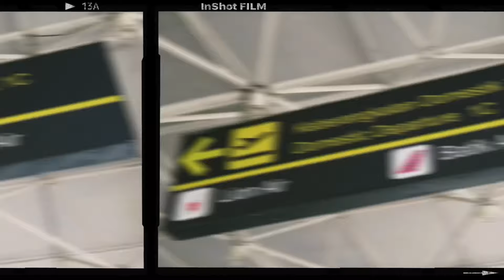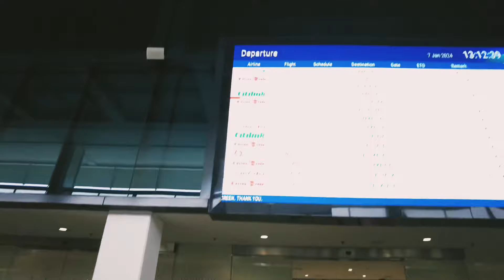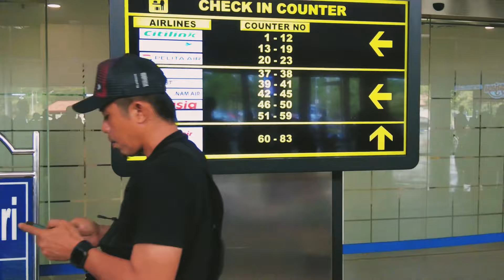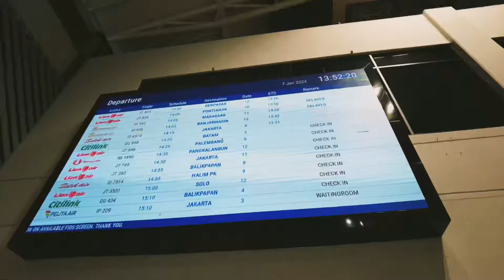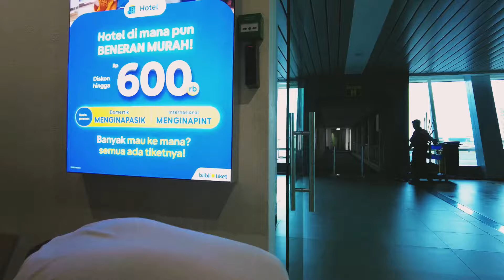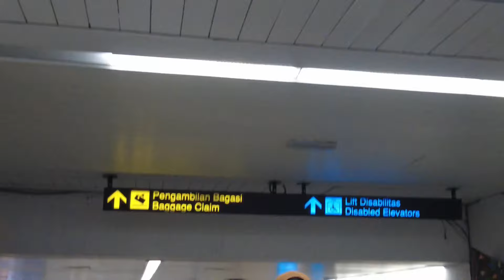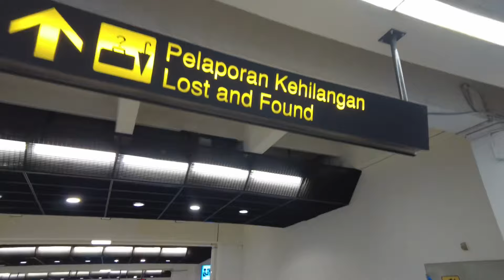CARA NAIK PESAWAT BAGI PEMULA DI BANDARA JUANDA SURABAYA | vlog #70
Di tutorial ini aku kasih tau kalian cara naik pesawat terbang pertama kali bagi pemula dari bandara Juanda Surabaya di Indonesia. Jadi untuk kalian yang pertama kali naik pesawat, nonton video ini. Hari ini kita terbang dari Bandar Udara Internasional Juanda surabaya ke bandar udara Soekarno–Hatta, naik pesawat Batik Air

Tutorial Cara Naik Pesawat Udara Pertama Kali Bagi Pemula:
1. Masuk ke terminal keberangkatan
2. Check in di counter check in dan masukin bagasi
3. Security Check
4. Lanjut ke Gate
5. Boarding pesawat

Selain tutorial ini, saya bikin tutorial panduan naik pesawat bagi pemula dari:
- Bandara Soekarno Hatta di Tangerang (Jakarta International Airport)
- Bandara Ngurah Rai Denpasar di Bali
- Bandara Internasional Juanda Surabaya di Sidoarjo
- Bandara Dhoho Kediri

Bandara Juanda Terminal 1 merupakan baguan yang pertama kali dibangun. Namum, lantaran penumpang yang melebihi kapasitas, sehingga pemerintah memputuskan bangun terminal 2
Lokasi terminal 2 ada di lokasi lama terminal lama bandara jauanda dan resmi beroperasi pada tahun 2024.

Terminal 1 hanya melayani pesawat domestik.
Citilink
Sriwijaya Air
Batik Air
Lion Air

Selain video ini, Aku suka bikin travel vlog tentang traveling di luar negeri. Aku fokus:
cara naik pesawat bagi pemula
naik pesawat pertama kali
tutorial naik pesawat pertama kali
umroh mandiri tanpa travel
umroh backpacker 2023
cara umroh mandiri
cara naik pesawat
bandara dubai international airport
bandara doha qatar
visa umroh mandiri
cara check in di bandara
pertama kali naik pesawat
tata cara naik pesawat pertama kali
bandara soekarno hatta
cara umroh mandiri tanpa travel
biaya umroh mandiri
bandara abu dhabi

Mudah2an infonya berguna untuk kalian yang pertama kali naik pesawat. Kalau kalian ada pertanyaan lain, silakan tanya aku di komen biar nanti aku bisa bantu jawab. Good luck! Yang penting jaga kesehatan dan selalu santai.